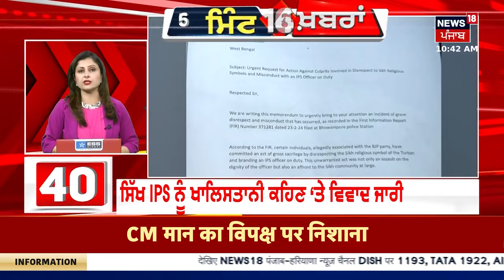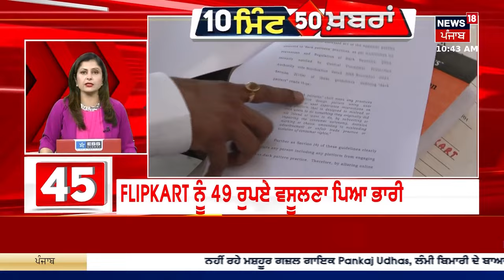Top News | ਖ਼ਬਰਾਂ ਫਟਾਫਟ ਅੰਦਾਜ਼ 'ਚ | Breaking News | Earthquake in Punjab | News18 Punjab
Top News | ਖ਼ਬਰਾਂ ਫਟਾਫਟ ਅੰਦਾਜ਼ 'ਚ | Breaking News | Farmers Protest News | News18 Punjab